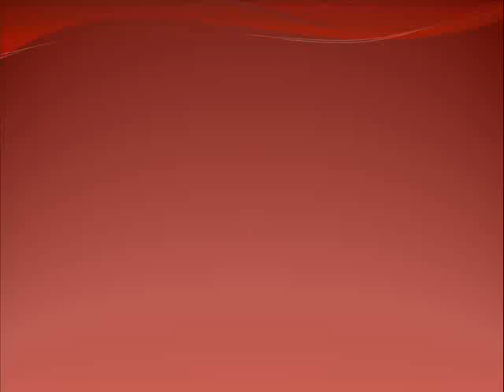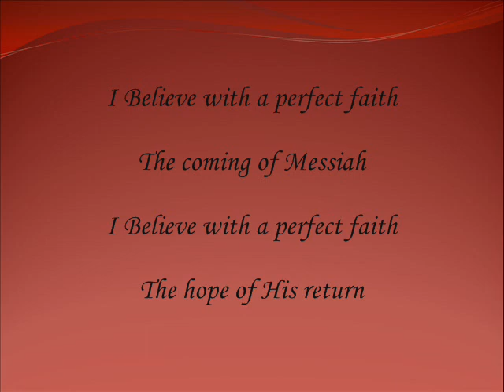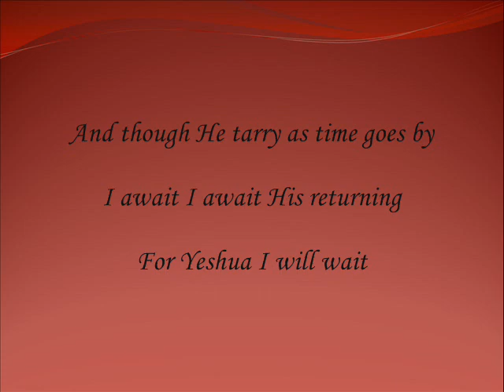Perfect Faith - James Elise & Andrew Hubbard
Perfect Faith with lyrics.
God Bless,
James Elise & Andrew Hubbard